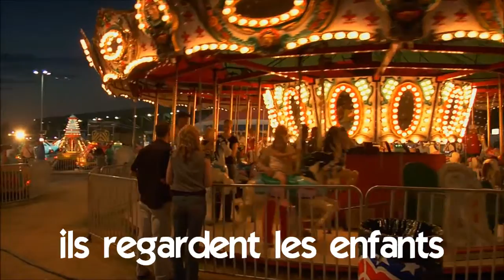ફ્રેન્ચ ભાષા શીખવા # Vocabulaire # ils regardent les enfants